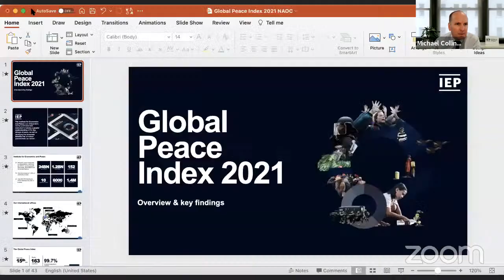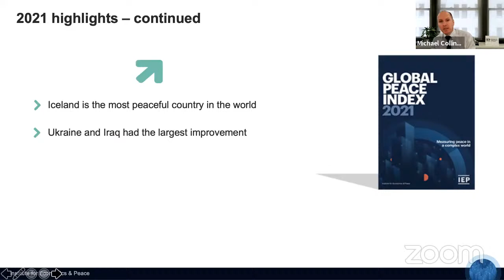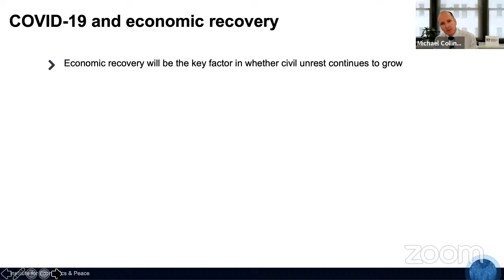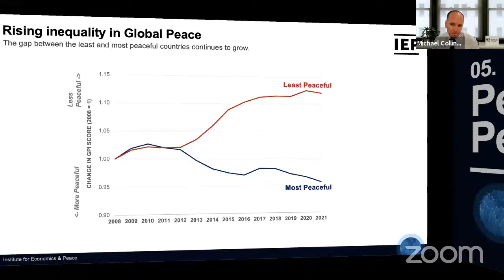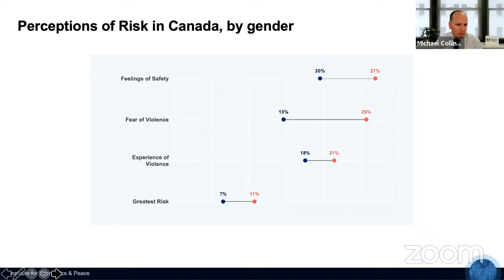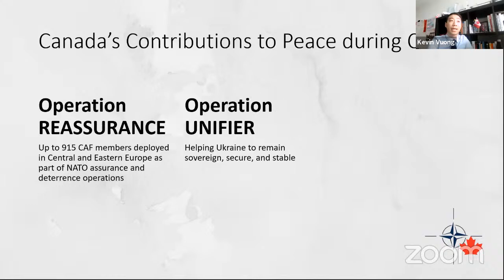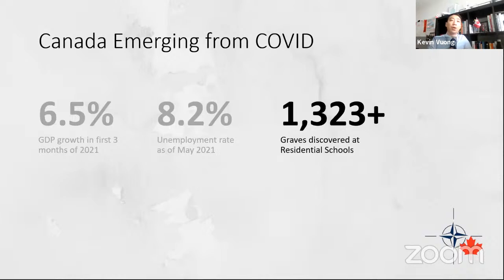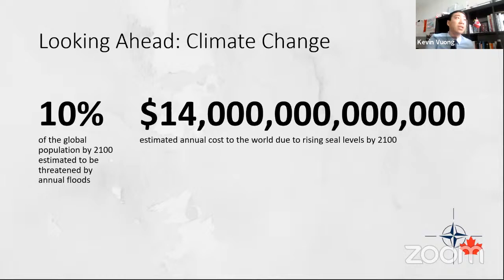A Post-COVID Recovery and the Implications on Peace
Each year, the Institute for Economics & Peace publishes their Global Peace Index report outlining the state of peace in the world. On June 25th, we hosted a conversation on this topic between Micheal Collins, Executive Director, Americas for the Institute for Economics & Peace, and Kevin Vuong, Vice-President of the NATO Association of Canada.

Michael develops working partnerships with Americas-based governments, civil society organizations, foundations, universities, businesses and think tanks and seeks new opportunities to build IEP’s presence and impact throughout the Americas, with particular focus on expanding the use of IEP’s Positive Peace Framework as a training tool and an evidence-based metric for peace-centered development.Before joining IEP, Michael oversaw educational, job creation and economic development programs in emerging nations recovering from natural disasters, working frequently with communities affected by poverty and gang violence. Prior to pursuing a career in the non-profit sector, Michael studied electro-mechanical engineering and worked in the construction industry.

The son of refugees from the Vietnam War, Kevin Vuong is dedicated to serving Canada for welcoming his parents, when other countries were closing their borders to people in need. He is VP and COO at Delphic Research Group, combining cutting-edge technology with research-driven strategies to provide customized monitoring and intelligence services to elevate government and public affairs. As a rapid-response to the masks shortage and economic hardships brought by COVID-19, Kevin co-founded TakeCare Supply, which rapidly developed Canada's first evidence-based reusable mask. Nearly 1,000,000 masks have been sold across North America, creating jobs for nearly 200 Canadians during the pandemic, supporting Canada's vital manufacturing sector, and donating $500,000 in masks to communities in need. Today, TakeCare masks can be found worn by mayors, govt ministers, and Canada's Ambassadors to the UN and WTO and other leaders, as well as celebrities like Steve Martin.

Kevin is also a contributor on NEWSTALK 1010, proudly serves in the Royal Canadian Navy at Her Majesty's Canadian Ship YORK, and teaches Financial Markets at Western University. His research has examined artificial intelligence and bias, the future of work and what it means for Canada and the nation's prosperity in the age of disruption. A civic leader, he serves on the board of the NATO Association of Canada, Together We Stand Foundation, and the Council of Presidents at Western. Kevin was proud to have served as the first non-Indigenous President of the Board at the Native Canadian Centre of Toronto, one of Canada's original friendship centres and the oldest Indigenous agency in Toronto.

For his service and impact, Kevin has been named/appointed:
COVID Hero by Mayor Bonnie Crombie in 2021;
NATO 2030 Young Leader for Canada by Secretary General Jens Stoltenberg in 2020;
A Medallist of Her Majesty Queen Elizabeth II as HM The Queen's Young Leader for Canada in 2017;
Canada's Top 30 Under 30 in 2016;
Canada's Top Under 30 Pan-Asian Leader in 2014; and
Fellow of The Aspen Institute, CivicAction, and The Royal Commonwealth Society

Guest Moderator: Jessica Duque
Jessica Duque is the Outreach and Development Officer at the Institute for Economics and Peace (IEP), where she manages IEP’s public engagement and education efforts in the United States and Americas more broadly. This includes actively engaging with high-level multi-laterals, civil society organizations, universities, and other research institutes to expand IEP's network and reach.